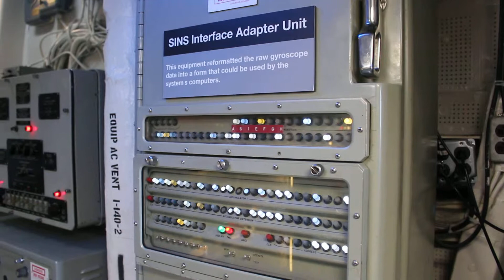Computer room of the U.S.S. Midway